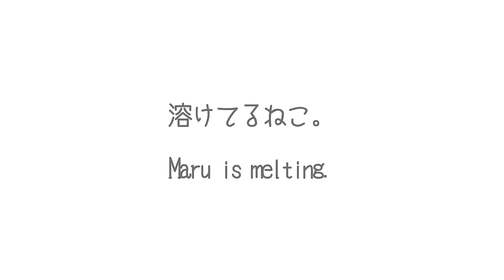溶けてるねこ。-Maru is melting.-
透明バケツで溶けまる。Maru is melting in the clear bucket.
【まるの新しいフォトブックが出ます！】
★まるの暮らし（仮）【セブンネットショッピングオリジナル　B6判特典ステッカー付き】
★まるの暮らし（仮）　【楽天ブックスオリジナル　Ｂ6判特典ステッカー付き】
★まるの暮らし（仮）　amazon